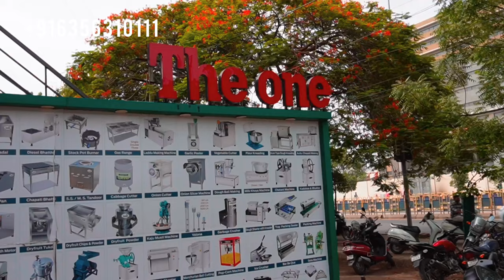Mango Pulp Making Machine | Mango Juicer Machine | Mango Juice Making Machine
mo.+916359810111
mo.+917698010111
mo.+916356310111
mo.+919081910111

reviews  ⭐⭐⭐⭐⭐ PLZZZ

📍LOCATION
The One Kitchen Equipment